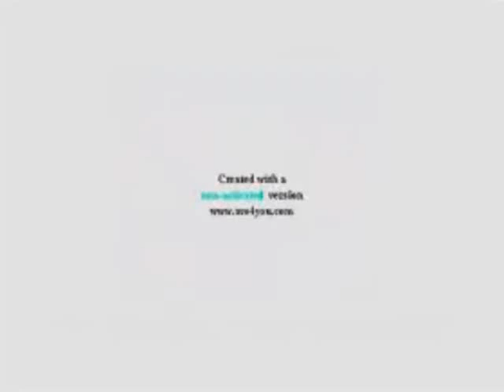Klaskyklaskyklaskyklasky Gummy Bear in G Major BL Pitch Shifter Version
Created on:
Audacity Versions
BlueStacks5
Wrapper Offline
VideoMeld
Capcut
Wondershare Video Editor
Wondershare Filmora
Alight Motion
Windows Essentials Live Movie Maker 2012
Balabolka

Recorded on:
Bandicam
AZ Screen Recorder
OBS Studio

Created with Sony Vegas Pro 9.0e (64-bit) (Build 1146)